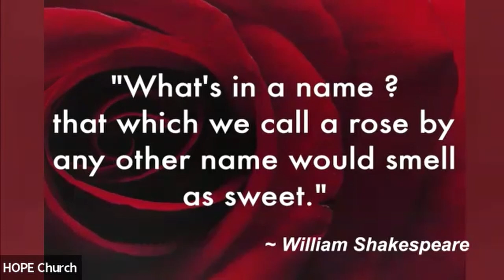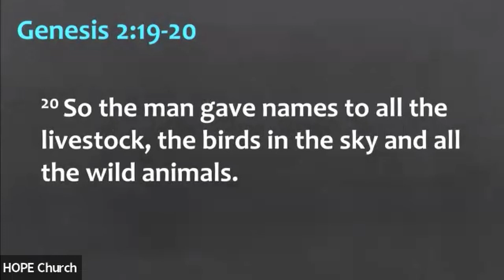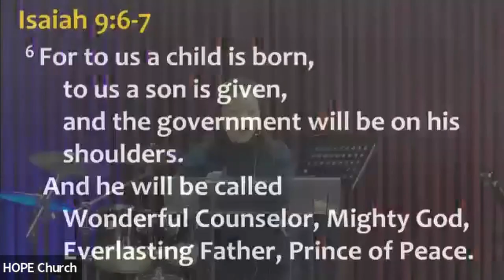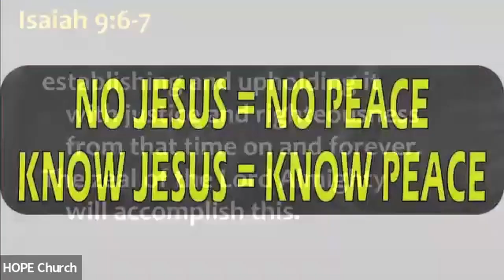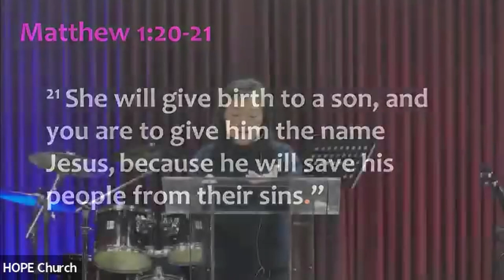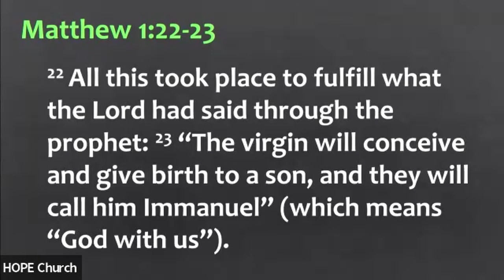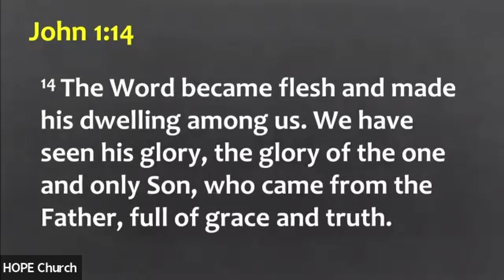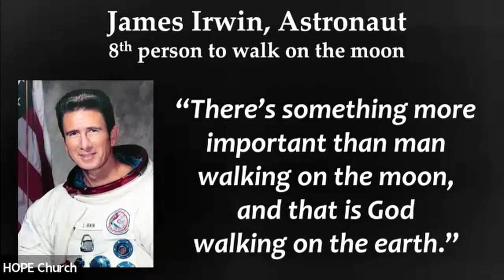H.O.P.E. Church Sunday service 12/18/22: "JESUS IMMANUEL"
Presiding:     Elder Ann Quinlan
Sermon:        Pastor Mimi Kim
Sermon Title : JESUS IMMANUEL
Bible Verse:   Isaiah 9:6-7; Matthew 1:20-23